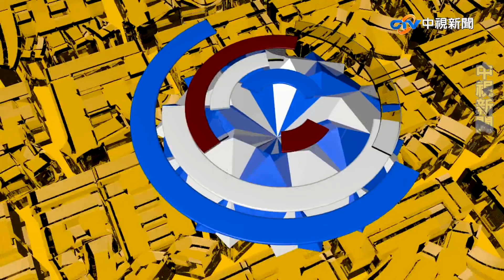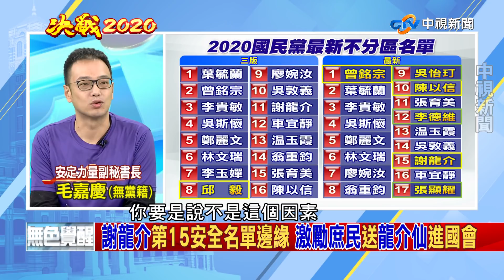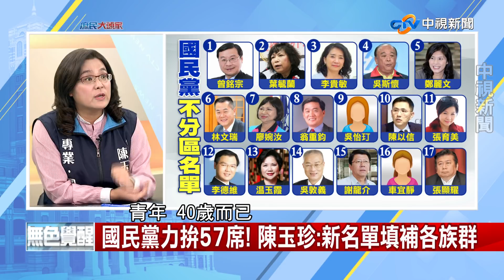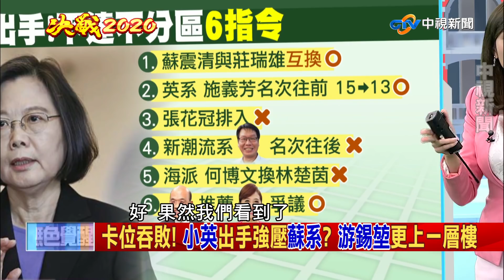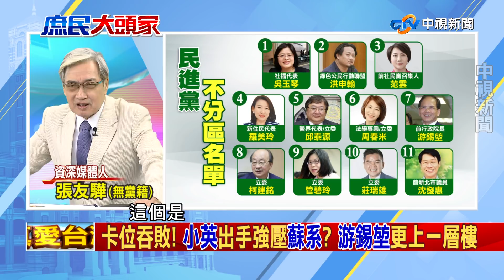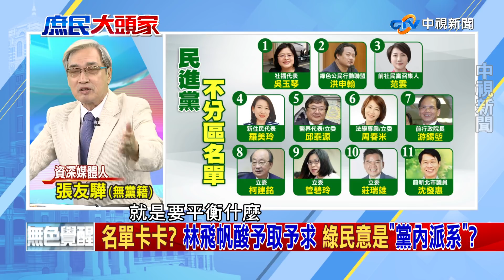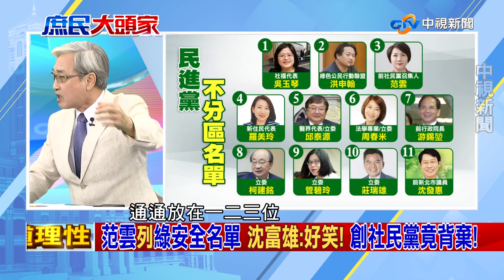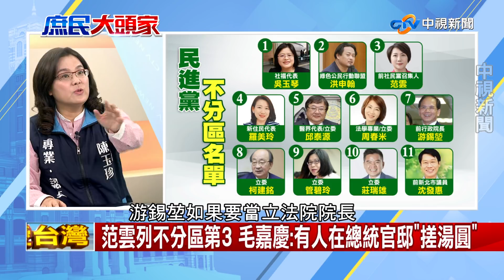藍不分區名單出爐！吳敦義：心中沒有派系，只有中華民國派《決戰2020 庶民大頭家》PART 1_2019/11/15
國民黨不分區立委名單下午出爐，有比第一份好嗎?又是自殺名單？亮點？爭議人物？吳敦義排名？

民進黨不分區名單喬好了，「卡游」不成，前行政院長游錫堃反倒從第8名升了1名；除了徵召立委蘇震清參選未果，非新蘇系可說是大獲全勝。蔡英文出手，英系幾乎大獲全勝，蔡英文也藉此證明自己才是黨內最大咖，也挫了蘇貞昌的銳氣，更考驗未來蘇貞昌在黨內的地位及閣揆之位。蔡英文出手 屏東之亂落幕 莊瑞雄認了列不分區 蘇震清代替莊瑞雄選屏東第二選區。綠不分區大風吹 著眼選後資源 派系提前開打 段宜康  更忍不住在臉書發文，「就算是選教宗，也該有個結果了吧！民進黨中央黨部的煙囪，什麼時候才會冒白煙？」林飛帆臉書 酸予取予求 民進黨的「民」意基礎卻是新潮流、正國會、蘇系、海派、連系、馬系等。

【本集來賓】
1. 金門立委 陳玉珍
2. 資深媒體人 張友驊
3. 安定力量副執行長 毛嘉慶
4. 庶民代表 夏春湧
⊕新 聞 焦 點⊕